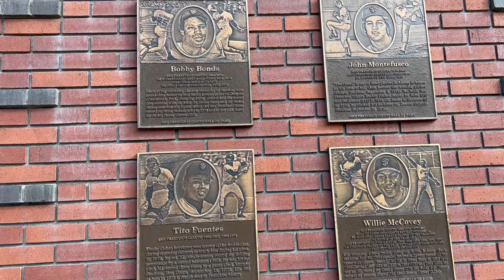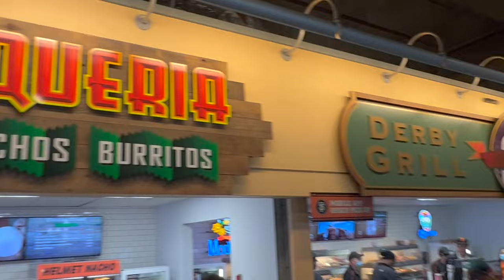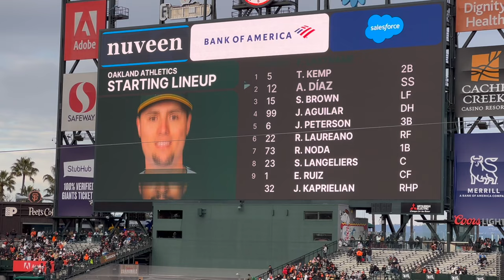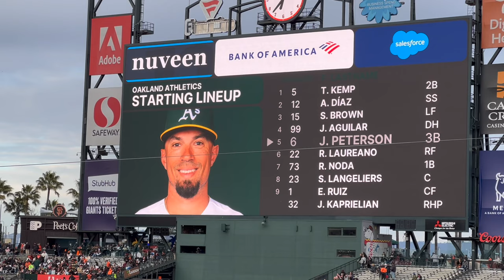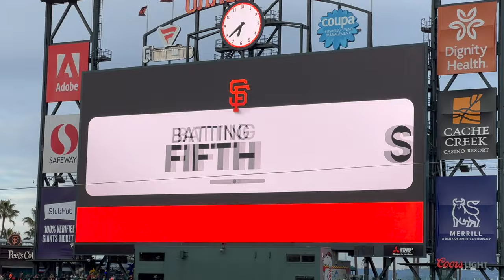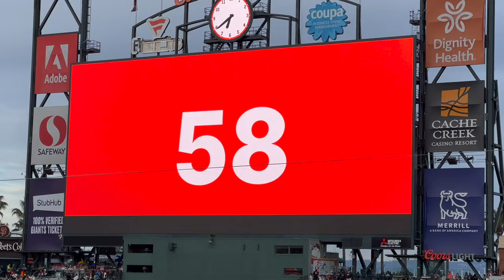Oakland A's Spring Training Game Battle Of Bay Vlog vs San Francisco Giants 2023 MLB Season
Check our Oakland A's game Vlog at Oracle Park vs the San Francisco Giants. Enjoy the video we got great footage for this one!

Time Stamps-

Intro to vlog- 0:05
Vibes before the game- 1:37
2022 Season ball collection- 3:17
Oakland Athletic Club- 3:29
Arriving to SF- 4:14
Walking into Oracle Park- 4:42
Batting practice- 5:29
Got a ball!- 6:16
More batting practice and walking around- 6:29
Food- 7:11
Checking out the bullpen- 7:23
Starting line ups for both teams- 8:14
Game highlights- 11:05
Romo last game- 16:55
More game highlights- 17:58